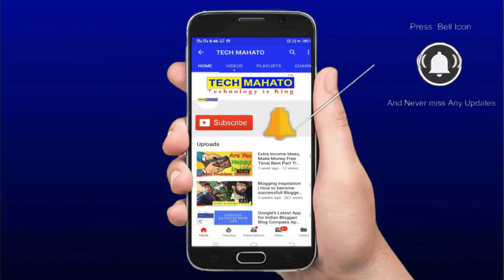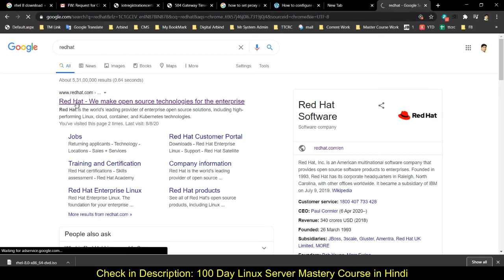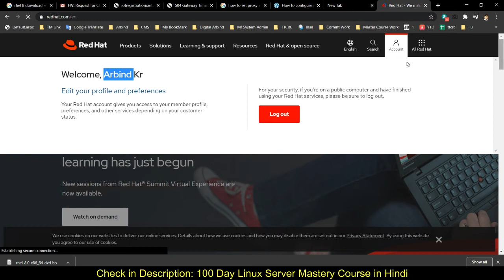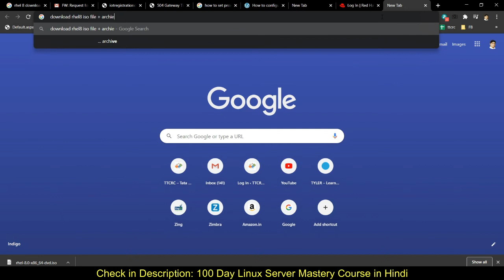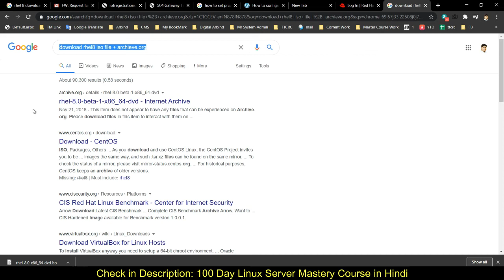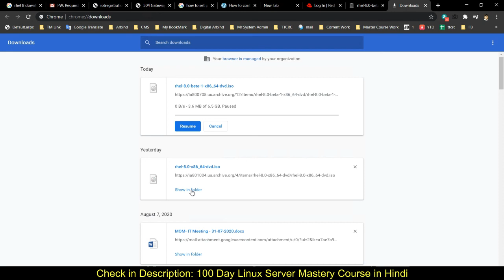RHEL 8 ISO for Free | How to Download Red Hat Enterprise Linux 8 ISO for Free | RHCSA Lab Setup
Dosto es video me details me aapko samjhaya hu aap kis tarah rhel 8 iso file free me doanload kar sante hain. Mujhe umeed hain ki aapko RHCSA aur RHCE lab setup ka ye video pasand aayega.

🔥@🔥About 100 Day Linux System Administration Mastery Course  in Hindi:
Dosto may pichle 2011 se computer courses ka training de raha hu aur kolkata ke top reputed institute me offline pada chuka hu.
2015 se IT indistries me apna career start kiya aut avi may ak india ke top IT company me system administrator hu.
Maine apne practical IT industries aur teaching experience ke aadhar pe ye course design kiya hu jo aapko system administration me master bana dega
Mere bahut sare student es course ko kar ke kafi progress kar rahe hain. Aap bhi es course ko karke apke knowledge ko bada sakte hai aur IT company me aapna career bana sakte hai.

Download Ondemad Recorded Video: How to get best it job fast [Highly recomended for job seeker and IT employee]

Download Ondemad Recorded Video: How to created CV, skill portfolio & strong linked profile [Highly recomended for job seeker and IT employee]

Download Ondemad Recorded Video: How to manage time, health and wealth [Highly recomended for job IT employee]